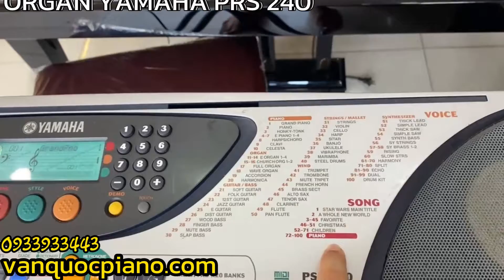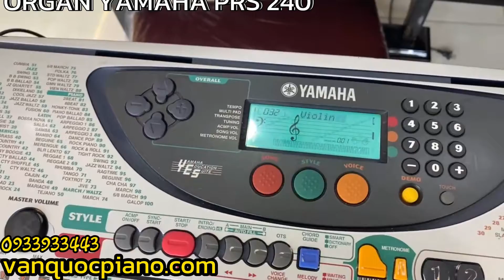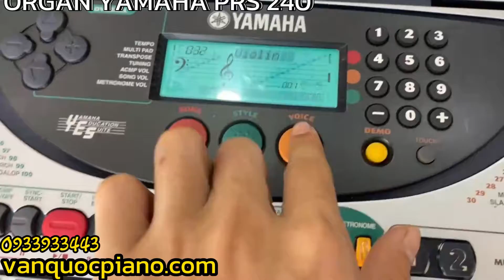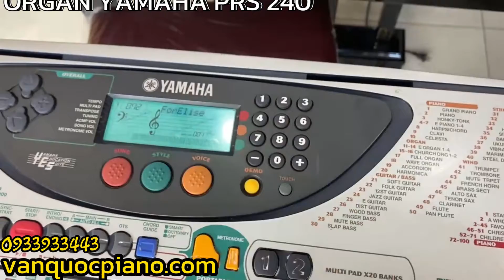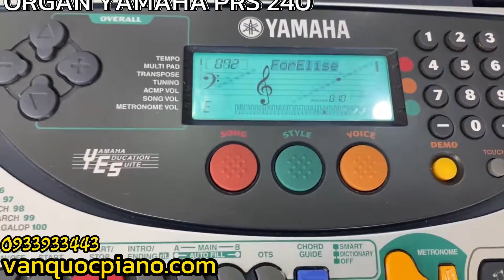ĐÀN ORGAN NỘI ĐỊA NHẬT GIÁ RẺ YAMAHA PSR-240 CHỈ 2 TRIỆU 5 LIỆU CÓ ĐÁNG TIỀN ? CÙNG TRẢI NGHIỆM NHÉ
Đàn organ Yamaha PSR-240 có thiết kế mạnh mẽ chắc chắn, tích hợp nhiều tính năng thú vị, bàn hình LED hiển thị rõ ràng cùng với bảng điều khiển được sắp xếp hợp lý. Đàn organ Yamaha PSR-240 sẽ là cây đàn phù hợp với bạn, giúp bạn thỏa sức sáng tạo và trải nghiệm với đam mê âm nhạc của mình.

NHẠC CỤ VĂN QUỐC – Chuyên mua bán trao đổi các loại đàn organ, piano điện

🎶 kho nhạc cụ Văn Quốc 🎶
🏡 Địa chỉ :  568 Hoàng Văn Thụ phường 4 quận Tân Bình thành phố Hồ Chí Minh
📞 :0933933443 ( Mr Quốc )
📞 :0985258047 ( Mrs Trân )